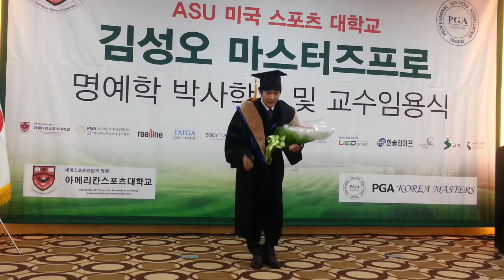02김성오박사 인사말 - ASU미국스포츠대학교 김성오 마스터즈프로 명예학박사학위 수여식 및 교수임용식(2015 05 21)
김성오박사 인사말 - ASU미국스포츠대학교 김성오 마스터즈프로 명예학박사학위 수여식 및 교수임용식(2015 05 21)